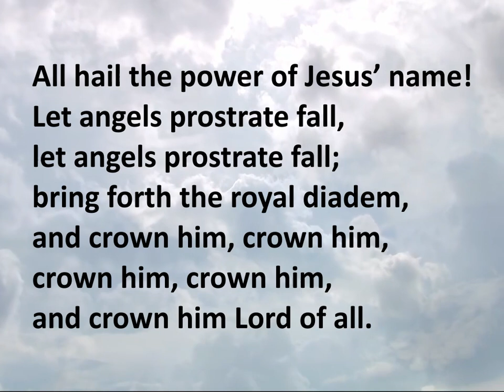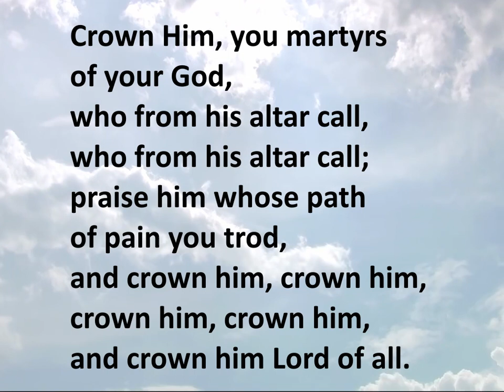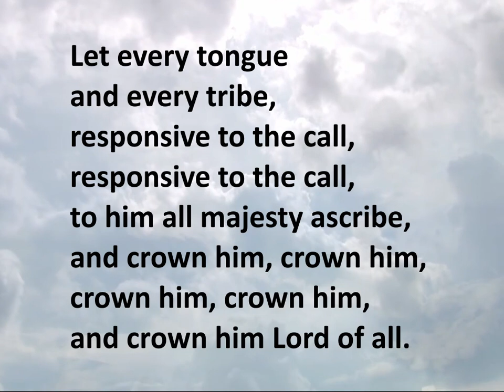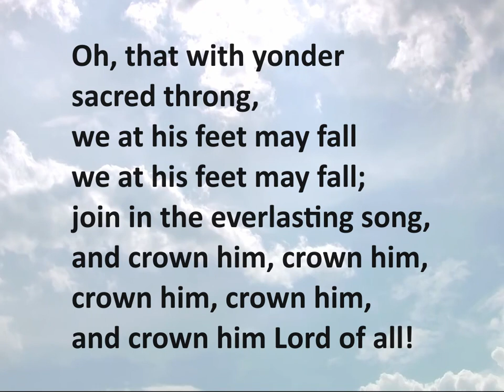All Hail the Power of Jesus Name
Sung by Biggar Kirk folks